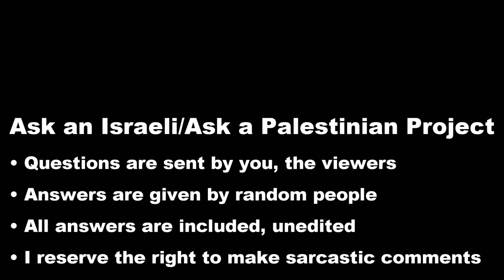Palestinians: When was Palestine established?